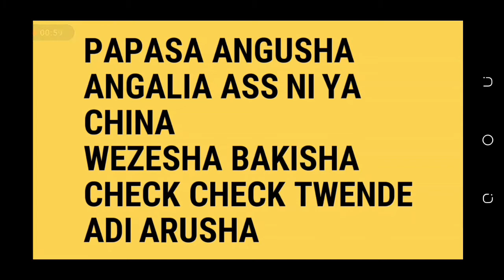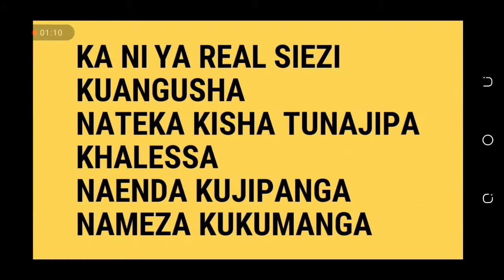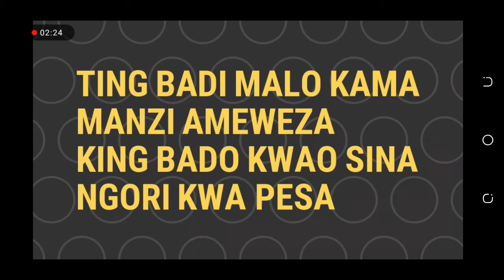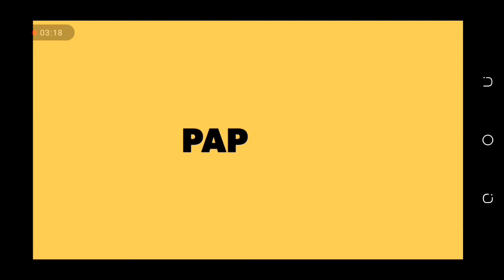Trixx Mevy & Vostie - Papasa (lyrics video)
Producer : B Records

On behalf of TRIVO ENT & 4PL4Y  ENT.